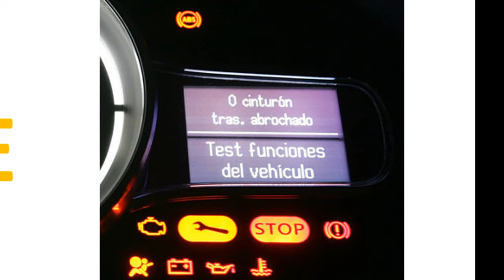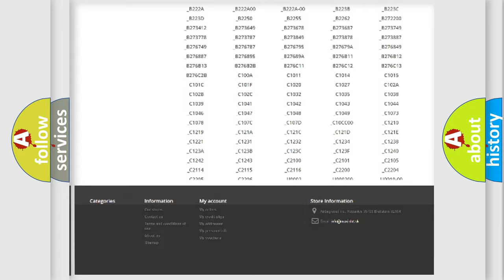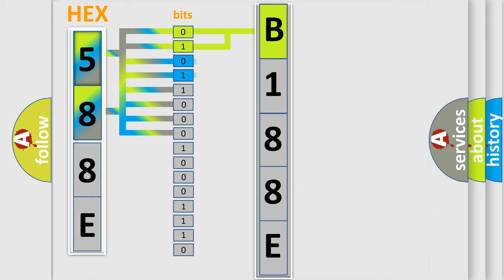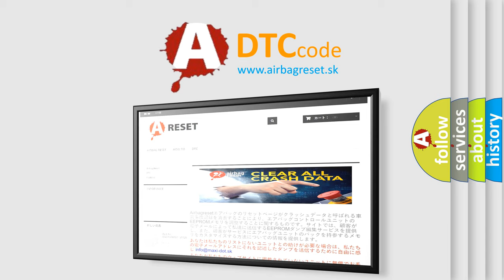DTC Dodge B188E Short Explanation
Contents:
0:21 Basic DTC analysis according to OBD2 protocol standard.
1:48 Insight into programming
2:58 A diagnostically understandable description of the Diagnostic Trouble Code
3:05 Basic error definition

Make:
Dodge
Code:
B188E
Definition:
Lost Communication With Seat Control Module A (DSM or MSM)
Description: